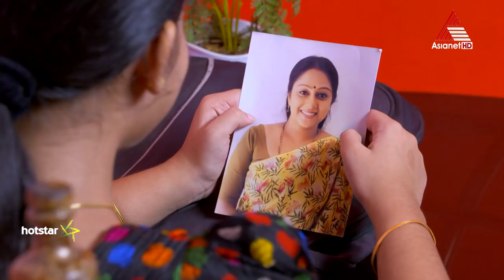മോഹൻ ചന്ദനച്ചോലയിൽ നിന്നും സത്യങ്ങൾ തിരിച്ചറിയുമോ ?